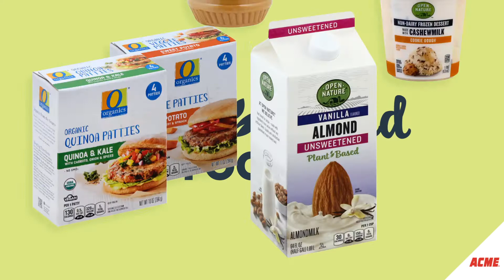Plant Based Fods